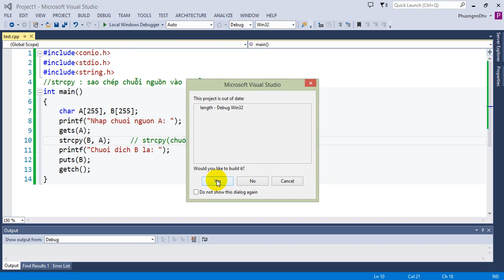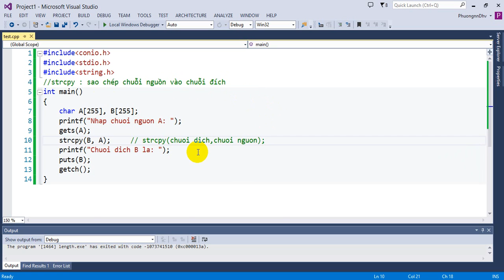Ngôn ngữ C - Bài 44 - Sao chép chuỗi nguồn vào chuỗi đích sử dụng lệnh Strcpy